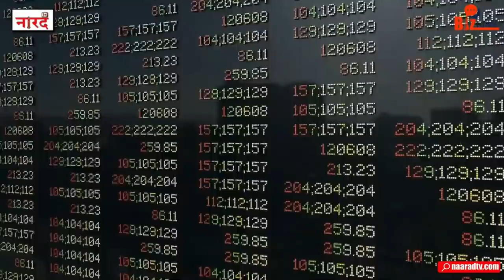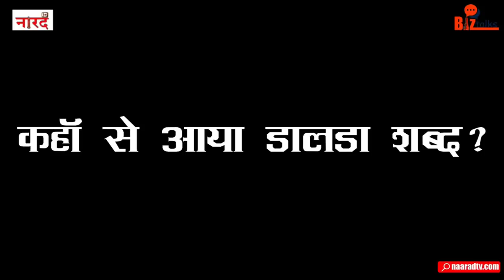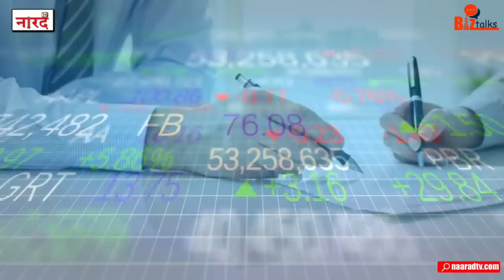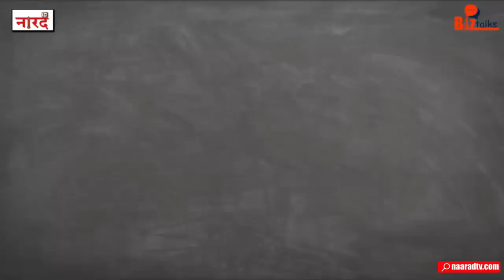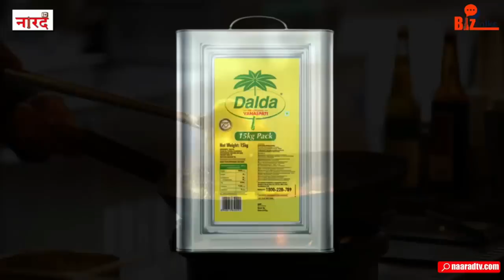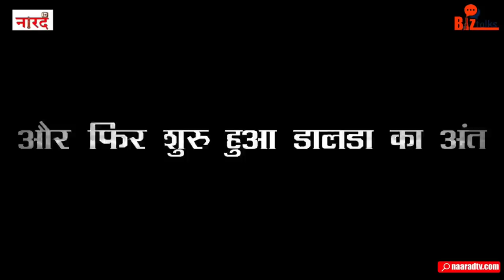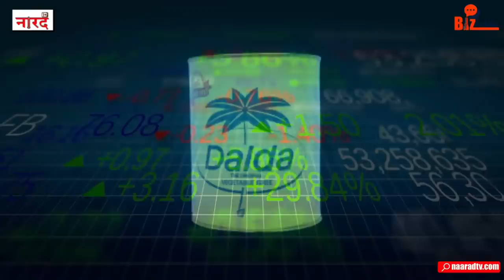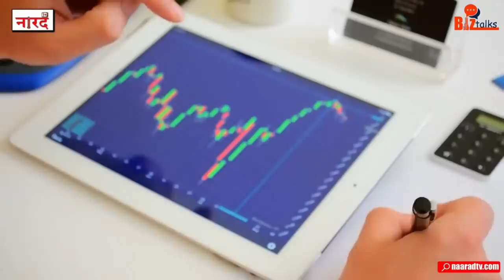The Rise And Fall Of Dalda Vanaspati Ghee_Naarad TV Series Biz Talks_Ep.-1 डालडा के डूबने की कहानी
From today Naarad TV is launching a new series called Biz Talks under which we will tell you the stories of the rise and fall of world famous brands. Today in the first episode we will know Vanspatee Ghee Dalda's Rise and fall.
Naarad TV New Series Biz Talks Episode-1
The Rise And Fall Of Dalda Vanaspati Ghee
Introduction-0:00
Where did the word Dalda come from? (The story of the existence of the word Dalda):- 02:07
What was the difference between 'Dalda' Vanspati Ghee and Pure Desi Ghee:-04:16
Biggest advertising campaign in history-05:34
When Dalda became a matter of debate in Lok Sabha:-07:50
And then the end of 'Dalda' started:-09:43
Reserch And Story- Talib Khan
Voice Over-Anurag Suryavanshi
Editing -Dipanshu